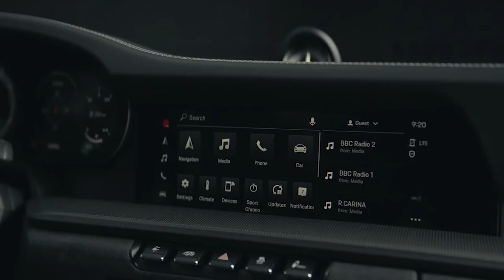New Porsche 911 Targa 4 GTS 2022 EXHAUST sound, First Look, Interior, Exterior, & Driving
Approximately two and a half years after the market launch of the 992, the 911 range is welcoming sporty GTS models to the family. Twelve years ago, Porsche introduced the first GTS version of the 911. Now, a new generation of the popular sports car model is being launched - more powerful and visually distinctive, and with better driving dynamics than ever. Its six-cylinder boxer engine delivers 353 kW (480 PS), which is 22 kW (30 PS) more than the current 911 Carrera S and the previous 911 GTS.
Five model variants are now available at prices starting from 140,981 euros.
911 Carrera GTS with rear-wheel drive, as Coupé and Cabriolet
911 Carrera 4 GTS with all-wheel drive, as Coupé and Cabriolet
911 Targa 4 GTS with all-wheel drive
An eight-speed Porsche dual-clutch transmission (PDK) or a seven-speed manual, as well as GTS-specific suspension with Porsche Active Suspension Management (PASM), and the high-performance braking system from the 911 Turbo, ensure the superior transmission of longitudinal and lateral forces. Driving dynamics will be further improved with the Lightweight Design package, which will be available on the GTS for the first time and saves up to 25 kilograms.
The understated sporty looks of the new models feature black contrasting bodywork elements and darkened headlight areas. Black is also the dominant colour of the interior. Many features made of Race-Tex microfibre create an ambience that is both dynamic and elegant. The latest generation of Porsche Communication Management (PCM) brings numerous improvements in operation and connectivity.
The turbocharged three-litre flat-six in the new 911 GTS delivers 353 kW (480 PS). Maximum torque is 570 Nm, an increase of 20 Nm over its precedessor. Zero to 100 km/h takes just 3.3 seconds in the 911 Carrera 4 GTS Coupé with the eight-speed Porsche dual-clutch transmission (PDK): three tenths faster than its predecessor. A seven-speed manual transmission with a particularly short throw is available for all 911 GTS models as an alternative to the PDK.
Its suspension, derived from the 911 Turbo and modified for the GTS, meets exacting performance demands. Thanks to its standard Porsche Active Suspension Management (PASM), the dampers respond to dynamic changes at lightning speed. In the Coupé and Cabriolet, PASM is standard, combined with the 10-millimetre-lower sport chassis. The concept of helper springs at the rear stems from the Turbo models: the main springs are under tension in all driving conditions. Rebound remains the same. The 911 Targa 4 S chassis with PASM is used for the 911 Targa 4 GTS.
The engineers have also adjusted stopping performance to match the increased performance of the GTS, which makes use of the high-performance braking system from the 911 Turbo. The 20-inch (front) and 21-inch (rear) black, centre-lock alloy wheels are from the 911 Turbo. The standard sports exhaust system is responsible for an even more emotive soundtrack, thanks to its GTS-specific set-up and the omission of some interior insulation.